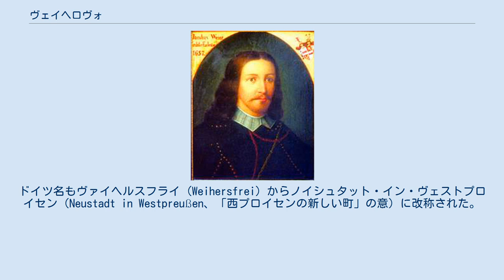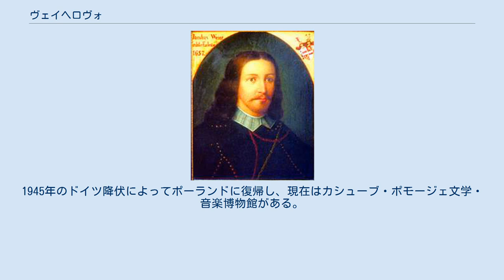ヴェイヘロヴォ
ヴェイヘロヴォ（ポーランド語: Wejherowo、カシューブ語：Wejrowò、ドイツ語: Neustadt in Westpreußen（ノイシュタット・イン・ヴェストプロイセン））は、ポーランド北部のポモージェ県にある町。
人口は2006年10月1日の時点で4万7000人。
1999年からヴェイヘロヴォ郡の中心地であるが、それ以前（1975年から1999年）はグダニスク県に属した。
 1643年にマルボルク県のヴォイヴォダ、ヤクプ・ヴェイヘルがポーランド王ヴワディスワフ4世の許しを得て建設し、ヴォラ・ヴェイヘロフスカ (Wola Wejherowska) と名づけた。
ヴェイヘルはスモレンスク戦争に従軍し、新しい入植地に三位一体と聖アンの2つの教会を建てたほか、フランシスコ会の神父も連れてきて修道院を建て、26軒の礼拝堂から成るヴェイヘロヴォのカルヴァリを創設した。
 ヤクプ・ヴェイヘル 1772年の第一次ポーランド分割でプロイセン王国に併合され、西プロイセンの新設州に組み込まれた。
ドイツ名もヴァイヘルスフライ (Weihersfrei) からノイシュタット・イン・ヴェストプロイセン（Neustadt in Westpreußen、「西プロイセンの新しい町」の意）に改称された。
1818年の行政地区の創設とダンツィヒ（グダニスク）＝シュテッティン（シュチェチン）間の鉄道開通により町の開発が進み、プロイセンが主導したドイツ統一中の1871年にドイツ帝国の一部となった。
19世紀後半にかなりの数のユダヤ人がニューヨーク州シラキュースへ移民したが、そのなかには有名なシューバート家も含まれた。
 第一次世界大戦後の1920年にポーランド第二共和国領となり、ポモージェ県とヴェイヘロヴォ郡の中心都市として国の海運本局が置かれた。
ポーランド侵攻で第二次世界大戦が始まると、ナチス・ドイツによりダンツィヒ＝西プロイセン帝国大管区に編入された。
ユダヤ系住民のほとんどがナチスに虐殺され、ポーランド系住民もその多くがナチスの殲滅政策の犠牲となった。
近くのピアシュニツァ・ヴェルカ村では1939年に1万2000人ものポーランド人が射殺された。
1945年のドイツ降伏によってポーランドに復帰し、現在はカシューブ・ポモージェ文学・音楽博物館がある。